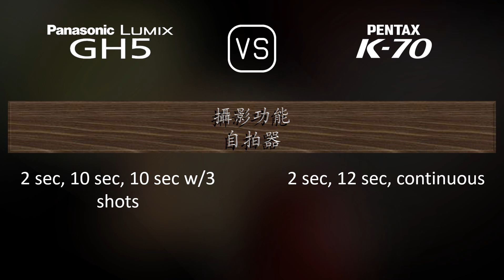Panasonic Lumix GH5 與 Pentax K70 的規格比較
本片是 Panasonic Lumix GH5 與 Pentax K70 的功能概述和規格比較 (comparison of specifications)，希望對您有所啟發。感謝您的支持。

00:25 推出
00:33 機身
00:40 影像感測器
01:01 影像
01:16 光學與對焦
01:41 屏幕
01:58 取景器
02:13 攝影功能
03:06 錄像功能
03:20 儲存
03:24 連接性
03:49 物理特性
04:07 雜項